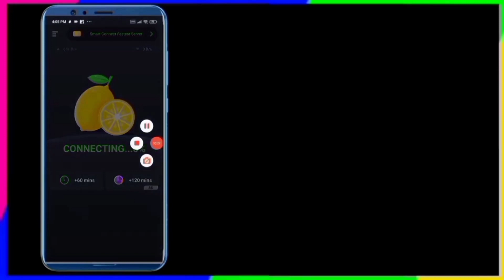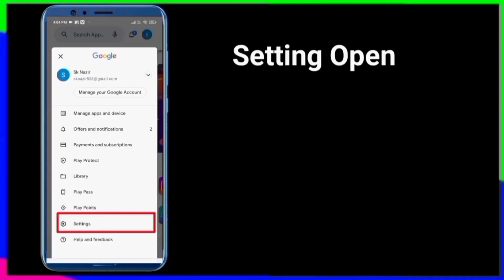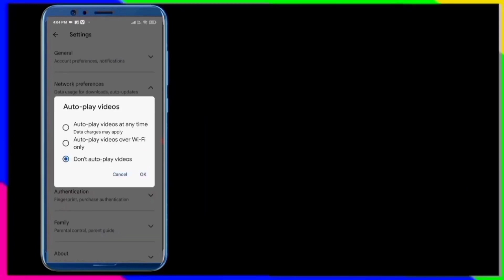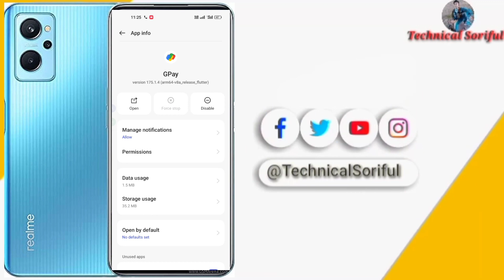Invalid card information please try again error code xn | Google pay me error code xn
google pay invalid debit card information please try again error code (xn)
invalid card information please try again error code
invalid debit card information please try again
invalid card information. please try again. error code (xn) pnb
invalid card information. please try again. error code (xn) 2023
invalid debit card information please try again error code xn problem
invalid debit card information google pay
invalid debit card information

Its owner "Sk Soriful Islam" And Editing Badsha Khan is working hard to ensure the latest Tech platform of India. let us know what you think by leaving a comment.

 **ANTI-PIRACY WARNING **